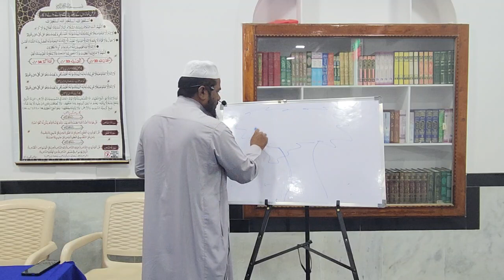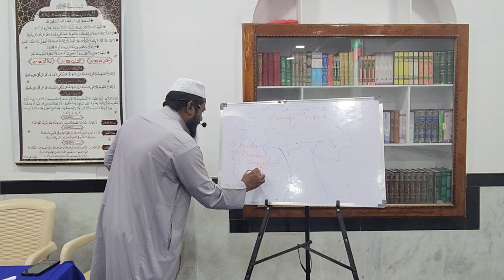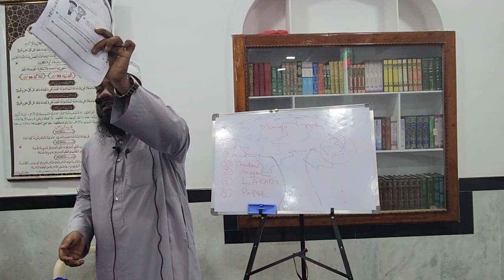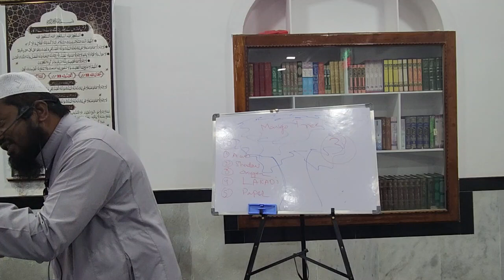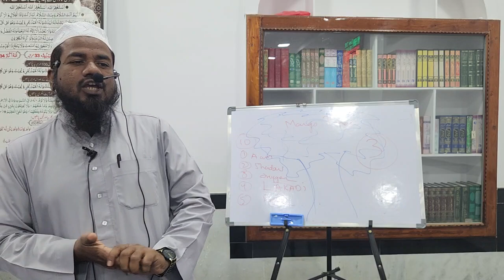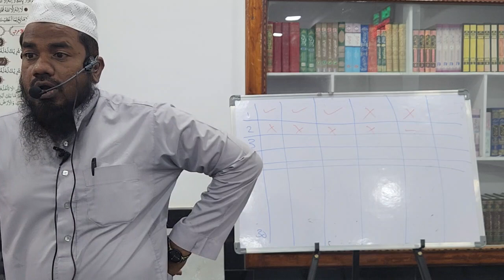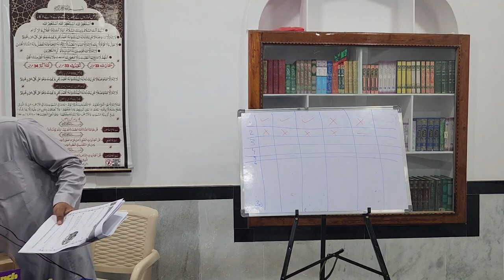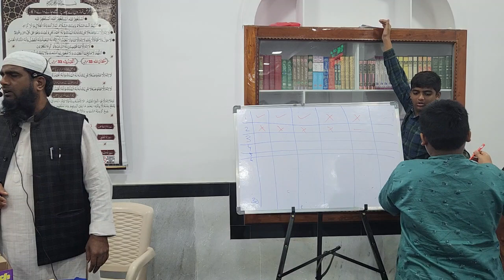Kids Tarbiyati workshop-MAIN MISAALI BETA BANUNGA || Shaykh Nooruddin Umri Hafidhahullah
✳️ *Masjid e Abu Ubaidah Bin Jarrah(Rz) Ahle Hadees Presents*

🔅 *One Day Tarbiyati Workshop Season-5* 🔅

📢 *Topic:-MAIN MISAALI BETA BANUNGA*

🎙️ *Teacher: Shaykh Nooruddin Umri Hafidhahullah , Director-OCEAN THE ABM SCHOOL(Hyderabad)*

📆 *Date: 1st January 2023(Sunday)*

🕕 *Time:9.30 AM to 4.00 PM(ASR)*

🔖 *Free Material Diya jayega*

💠  *Lunch ka Intezam hai participants ke Liye*

❗ *Note:- Only for Gents(No Age Limit)*

🔅🔅 *JALSA E AAM*🔅🔅

📢 *TOPIC:- MISLAALI BETA*

🕕 *Time:- Magrib to Isha Salah*

✳️ *Note:- Separate Arrangements for Ladies*

🕌 *Venue:- Masjid e Abu Ubaidah Bin Jarrah(Rz) Ahle Hadees, Coolilane, Bhadradri Kothagudem District-507101*

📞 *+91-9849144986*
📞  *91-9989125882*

♻️ *Kɪɴᴅʟʏ Sʜᴀʀᴇ ᴡɪᴛʜ Oᴛʜᴇʀs & Gᴇᴛ Sᴀᴡᴀʙ-E-Jᴀʀɪʏᴀ*